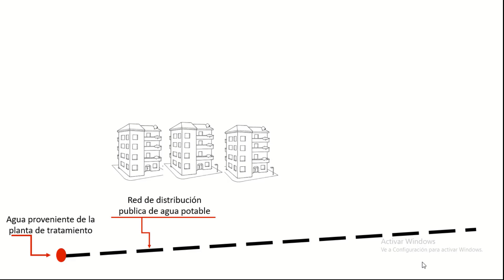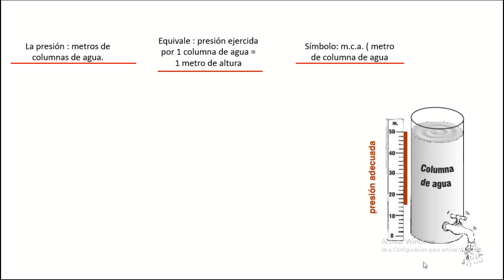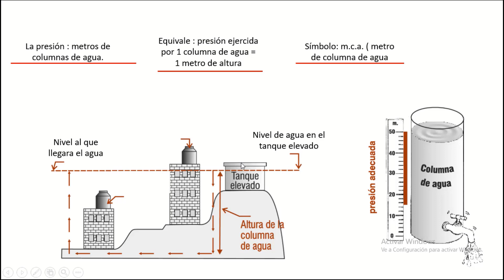instalaciones sanitarias en edificaciones- COMO LLEGA EL AGUA A TU VIVIENDA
el fluido del agua llega a las viviendas mediante tuberias que se conectan a una  red principal. los tanque elevado aveces no se llenan por si sola todo esto en este video